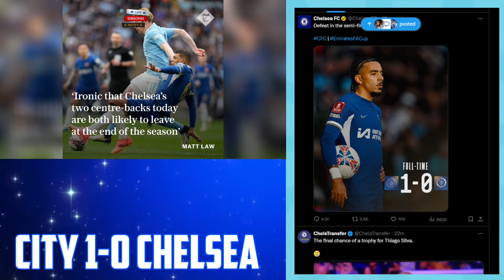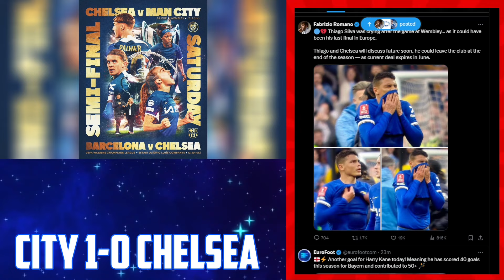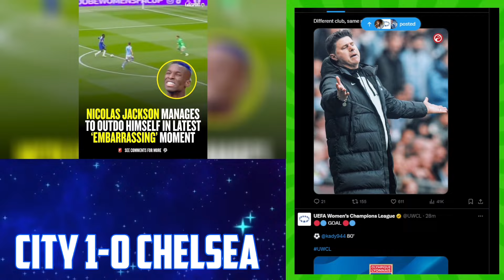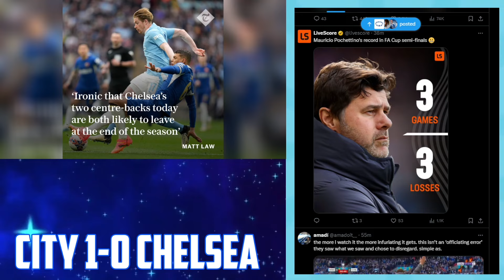POCHETTINO & CHELSEA ARE SPECIALIST IN FAILURE!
Manchester City 1-0 Chelsea FA Cup Quarter Final
Pochettino looses AGAIN at Wembley